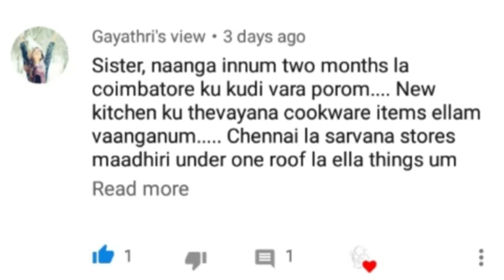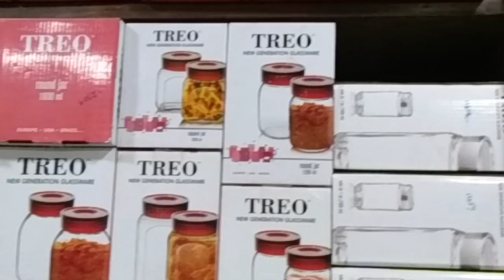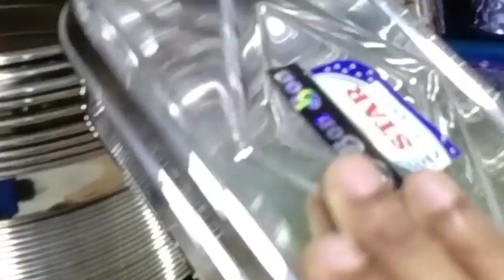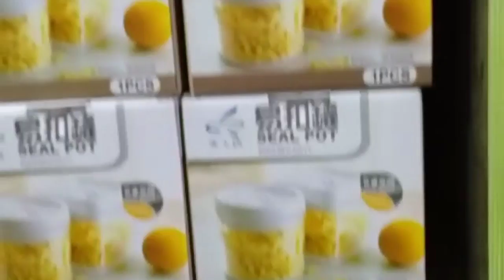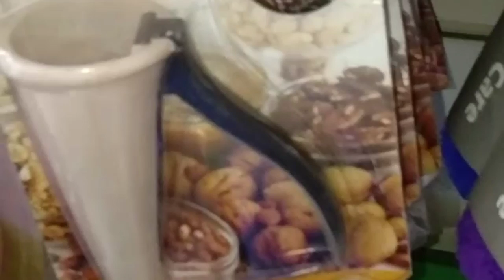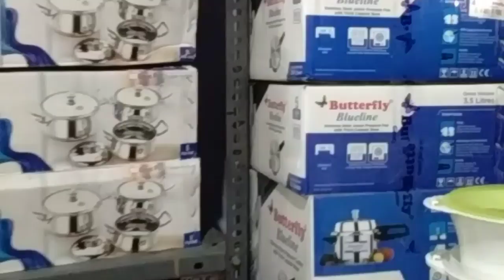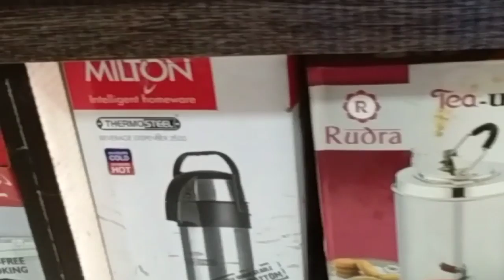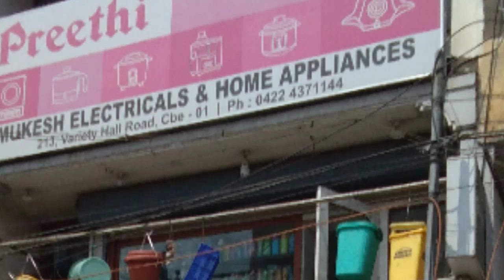essential home needs at coimbatore glass jars,kitchen items,home needs cheap rate in tamil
Hi friends in this video I shared about a shop in coimbatore which has all essential needs for home including all electronic, kitchen glasswares, decoration plates, cleaning tools, organising baskets, door mat, ceramic plates, staineless steel containers, and all children needs etc., and so on. which will be helpful for newly married couples and all those who shift from some other place to coimbatore seeking for cheap and best shop which has all essential home needs.They are wholesale suppliers and mainly concentrate in retail also. Kindly contact the shop if you have any queries.

MUKESH ELECTRICALS & HOME APPLIANCES
#213, Variety hall road,coimbatore-641001.